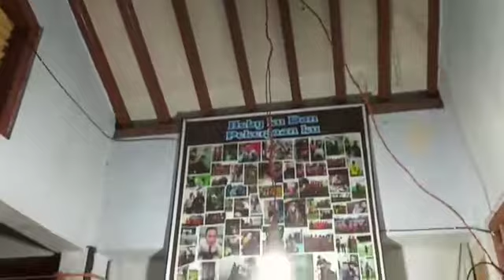Film pendek ngapak di gigile potong rambut di chen barber